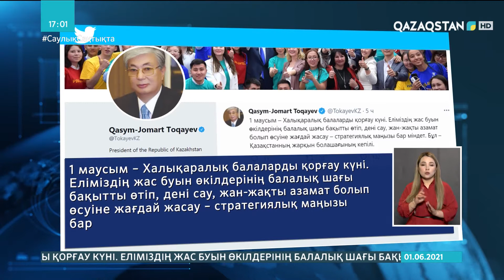01.06.2021 - Ақпарат - 17:00 (Толық нұсқа)